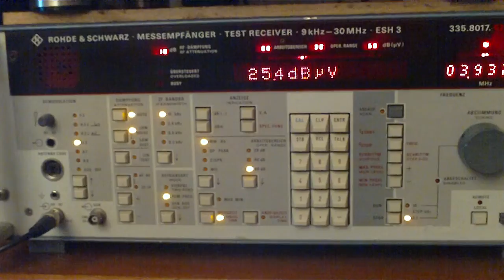3932 Khz AM March Music Radio